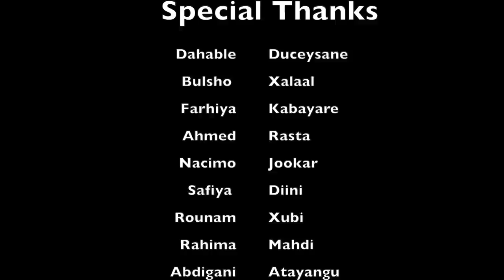FILIM-KII JAHWAREER 11 OO XIISO BADDAN 2019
Waa xaqiiq in qeybta12 aad la ilmeeyn doontaan